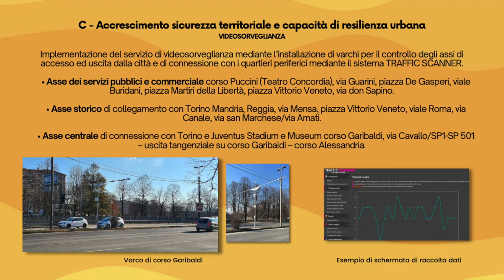ToP Metro: 7 interventi e un investimento di 12 milioni a Venaria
Grazie al bando del governo per la riqualificazione delle periferie a Venaria sono stati avviati 7 interventi, per un investimento di 12 milioni di euro.
Determinate è stato il ruolo della Città metropolitana di Torino, grazie al bando Top Metro.
Ce ne hanno parlato, Rossana Schillaci consigliera della Città metropolitana e consigliera comunale di Venaria e Fabio Giulivi, sindaco di Venaria.